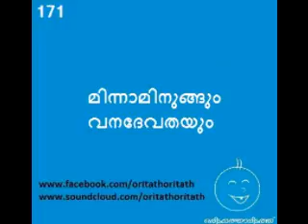171 മിന്നാമിനുങ്ങും വനദേവതയും